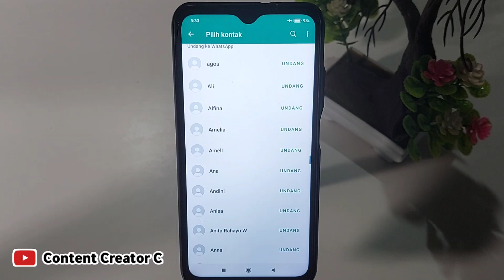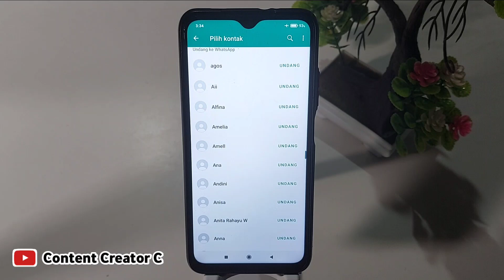kenapa kontak wa ada tulisan undang?? ini dia penyebab nya